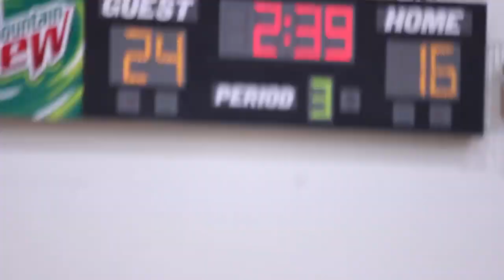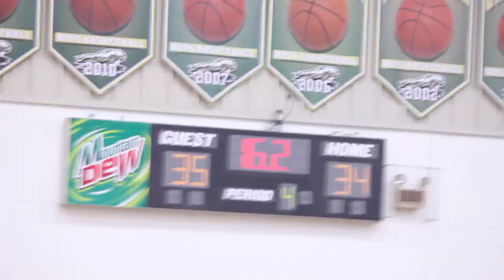HezzyFam Ballers presents: Albany Middle vs Mitchell County Game Highlights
Jaion Burns, Kaleke Jinks, Markee Porter, and Maurice Davis help lead their team to a close victory over Mitchell County Middle.

Visual by: Smuv With the Camera

Fb: Smuv With the Camera